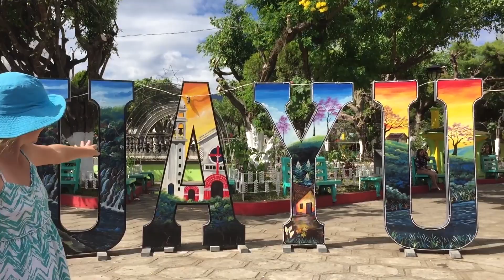El Salvador - 10 Things You'll Love About This Country | 90+ Countries with 3 Kids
You might be wondering if El Salvador is safe and if it's ok to visit. Well, let me tell you...we had an amazing time!

We visited everything from the downtown market in San Salvador to the countryside along the Flower Route known as "La Ruta de las Flores". We climbed the Santa Ana Volcano and the whole time we felt completely safe and absolutely loved it.

We decided to share with you 10 reasons why you'll love visiting El Salvador too!

We hope you enjoy the video and make sure to let us know where you're watching from!

The camera we use for pictures
The phone we use to vlog
Our DRONE
The GoPro we’d like to buy
The microphone we should be using